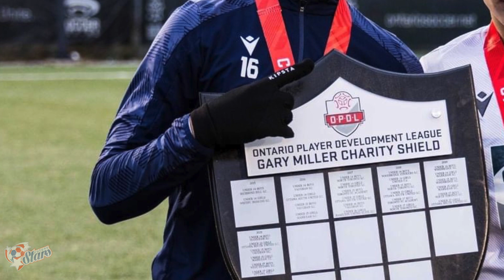Andrea Montemarano 2023 Vaughan SC U17 OPDL Highlights